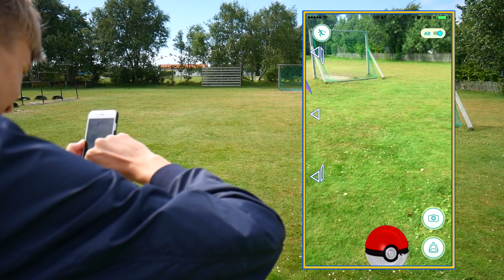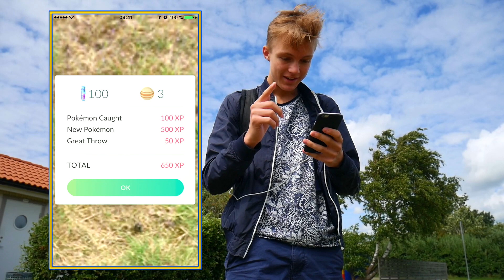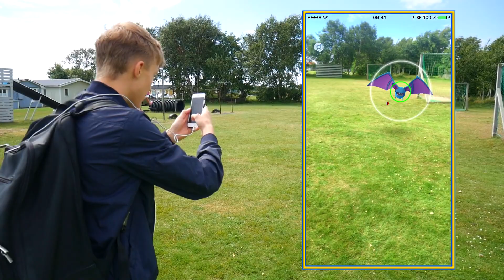POKEMON I VERKLIGHETEN? - Pokemon GO På Svenska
Tack för att du kollade och hoppas du har en nice dag :D

Hoppas du gillade videon och kan vi nå 1000 Likes?! :D

Min instagram: EL_Chilliii

Min PSN: JooeeN